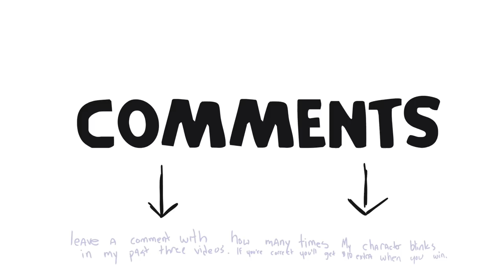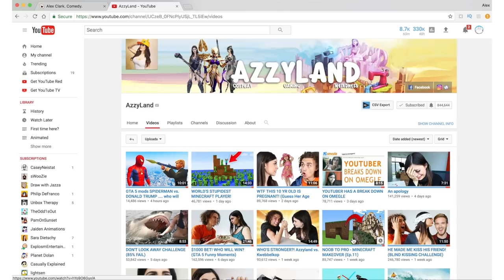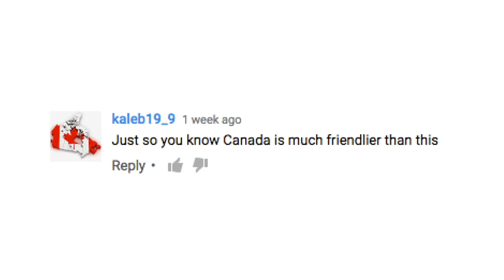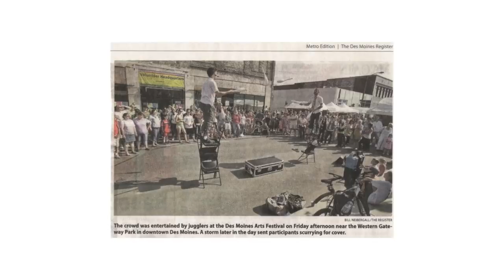Greatest Night Of My Career! She Called The Cops. Re: Casey Neistat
Casey's video about his creator event got me thinking about the greatest night of my career.

Neistat - you are a champion. Please continue to inspire the world. :)

And thanks to Chris Pratt for letting me use his hot tub.

Fanmail:
Alex Clark

Email fanmail:
sayhello (at) itsalexclark (dot) com

who won this week's design contest.

I'm Alex Clark and I make cartoons and I'm a comedian.

PROGRAMS I USE:
Toon Boom Harmony Premium
Photoshop CC
Final Cut Pro X
XP-Pen 22 HD

Animated By:
Alex Clark and Chris Taniguchi

Miles Heather, TurtleeTott, ShockMouths, Molly Dowling, Hailey Thorburn Bowers,  Brian Hernandez, That One Anon, Rachel Shy, Rebecca Adams AbbieStudios, Adam Trolia, DieToDice, TheNameIsGeorge, Servitraus

Brandon Crocker, Nikki Alexandra,  RedWolfy, Jay Schmidt, Ashley Mathews, Noah Steinheimer, Ethan Howe, Jesse Griffith, Nicole Ford